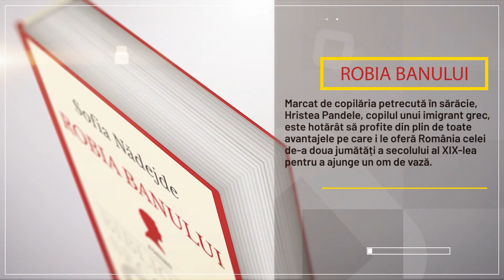Robia Banului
📓„Robia Banului”, scris de Sofia Nădejde, Editura Publisol - un roman despre iubire și bani, despre avariție și goana după avere cu orice preț.